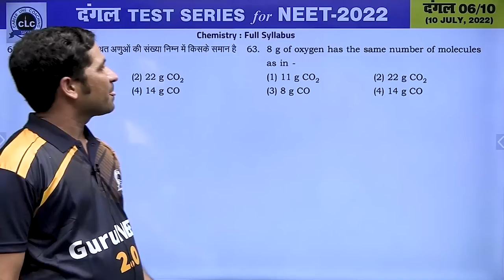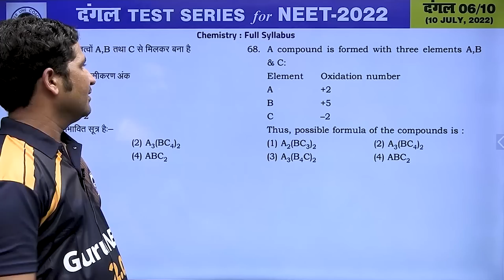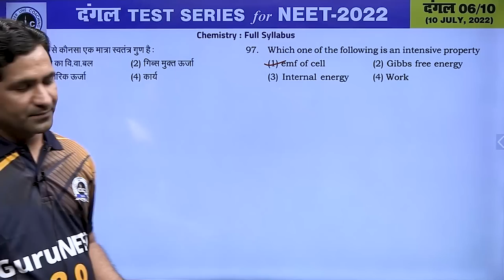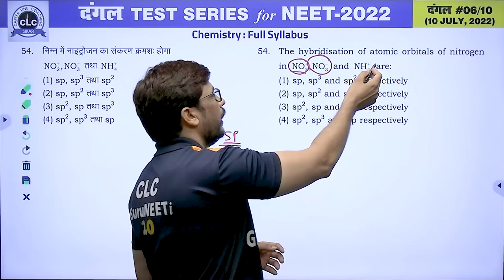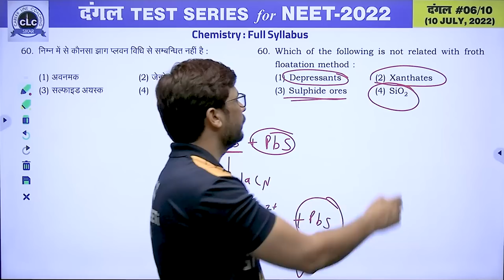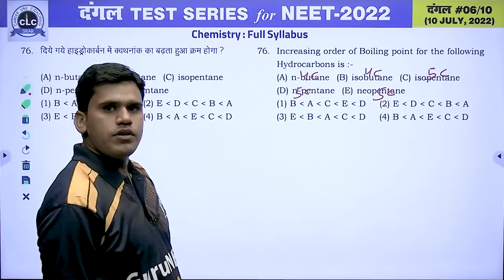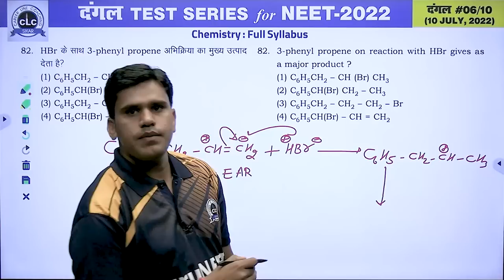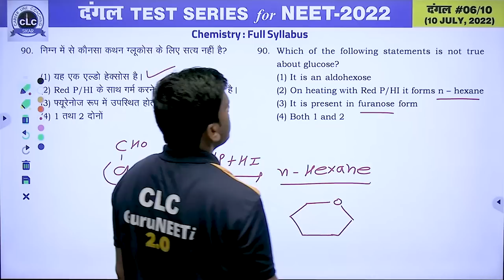दंगल#06 - VIDEO SOLUTION II CHEMISTRY || FOR NEET -2022 || CLC